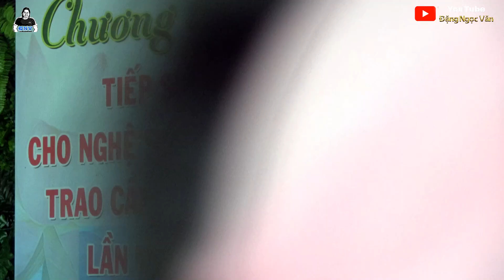Không phải nghệ sĩ nhưng cất tiếng hát ai cũng rần rần | Minh Hiếu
Đặng Ngọc Văn : 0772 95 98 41
    * Bản quyền thuộc về : Đặng Ngọc Văn
       Những hình ảnh, âm thanh trong video được sự chấp thuận của chủ thể.
       Quy trình tải video hàng ngày lúc: 08:30 ; 11:30 ; 16:30
    * Kênh : Đặng Ngọc Văn
             Chia sẻ đến các bạn về những người nổi tiếng, nghệ sĩ, nhạc sĩ, những tiếng hát, tiếng đàn mới lạ trên mọi miền đất nước. Các bạn có đam mê ca hát đàn ca tài tử cải lương, hoặc biết những tiếng đàn hay, giọng ca mới lạ vui lòng liên hệ facebook Đặng Ngọc Văn để mình giao lưu nhé.

    * Kênh : Ca Cổ Trực Tiếp
       Tải video hàng ngày lúc: 08:30
Chia sẻ những nơi kỳ thú đến cả nhà cùng xem.
             Chia sẻ đến các bạn những ý nghĩa hay trong cuộc sống chúng ta.

    Nếu bạn có bất kỳ câu hỏi nào xin hãy để trong phần bình luận bên dưới.